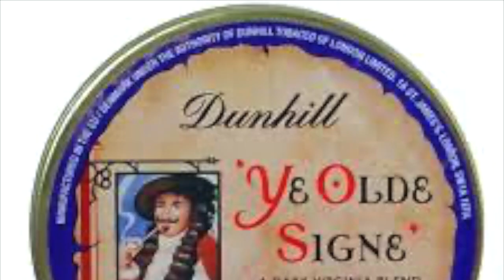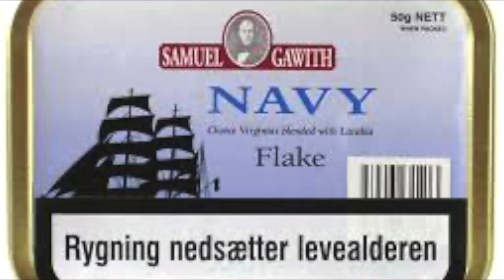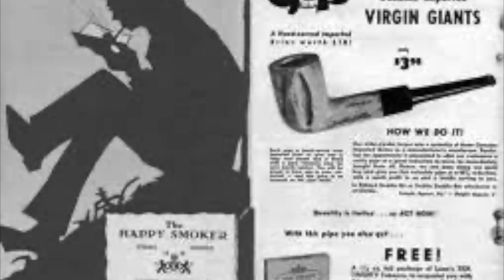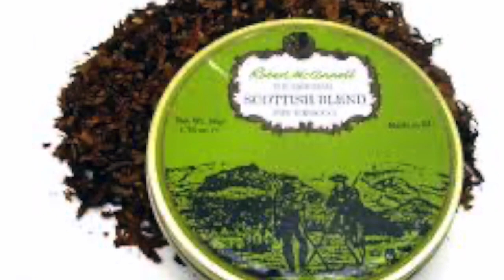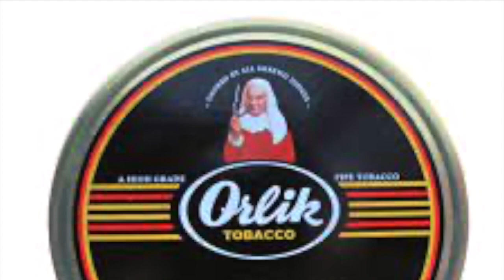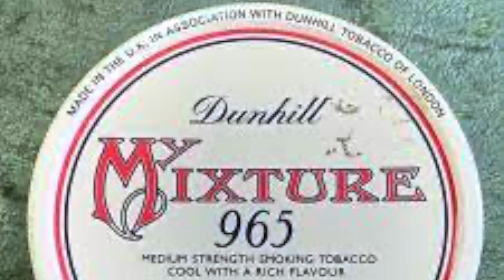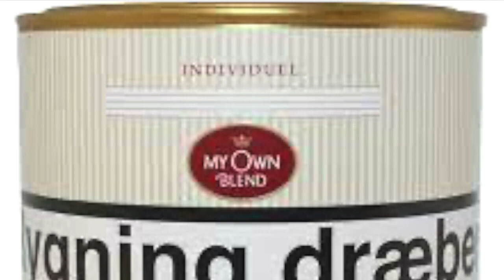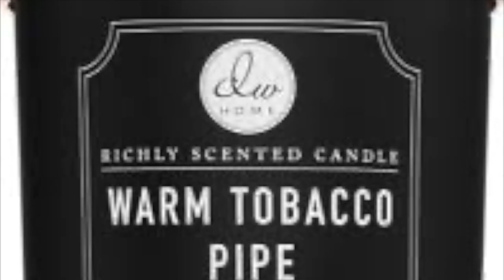Rhapsody For Pipesmokers, special boosted stereo mix by Carl M. Nielsen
Jeg har leget lidt videre med "Rhapsody For Pipe Smokers". Ikke selve musikken, men den produktionsmæssige del. Om det har ført til bedre eller ringere lyd kan diskuteres. Men i hvert fald er det anderledes end det tidligere offentliggjorte mix.